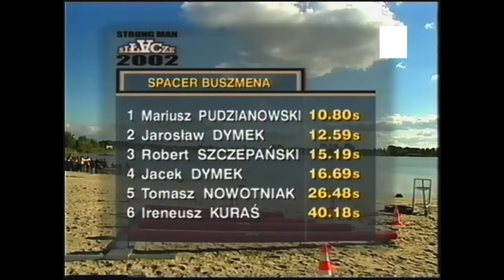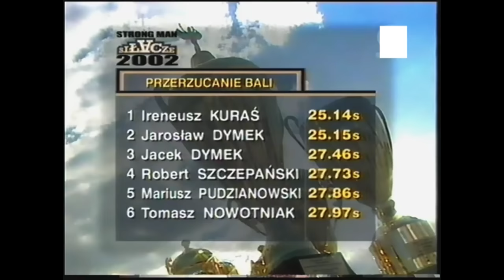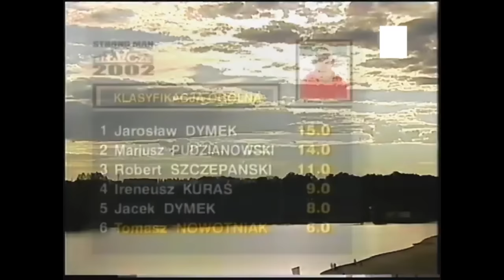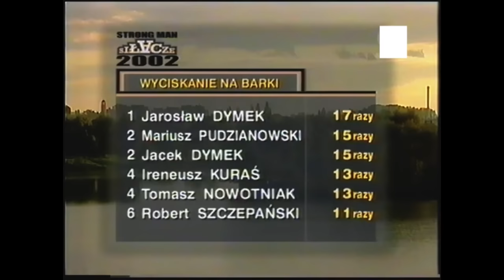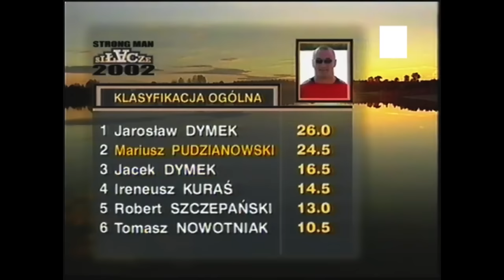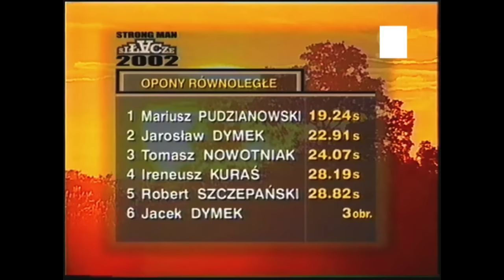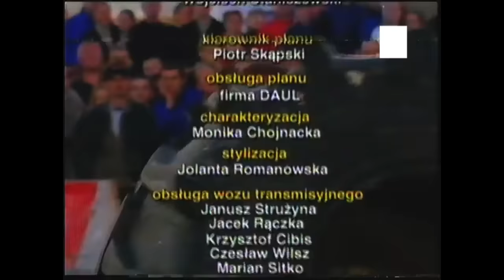FINAŁ PUCHARU POLSKI STRONGMAN 2002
Finał Pucharu Polski Warka Strong Man 2002 w Ostrowie Wielkopolskim. Film na kanale znalazł się dzięki